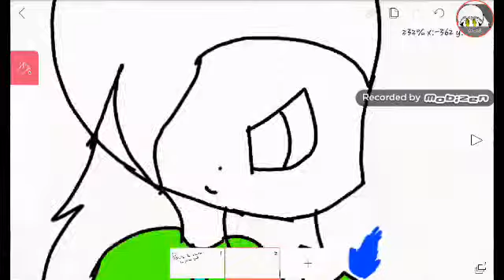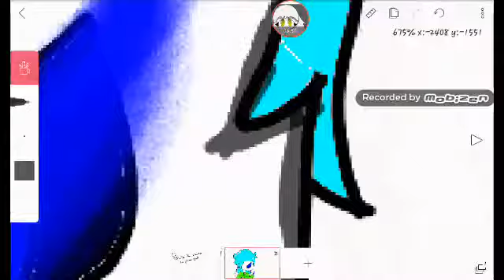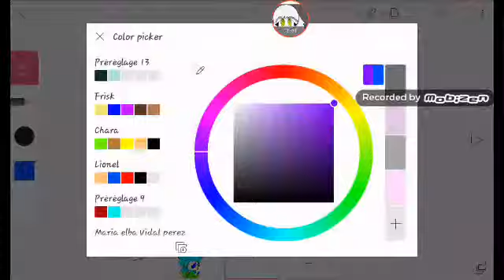Pour le concour de patience girl